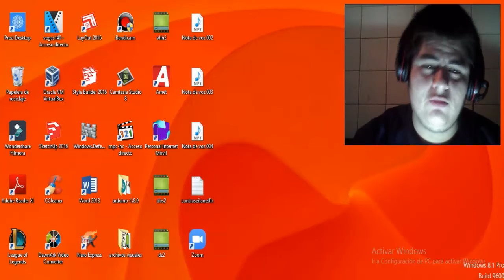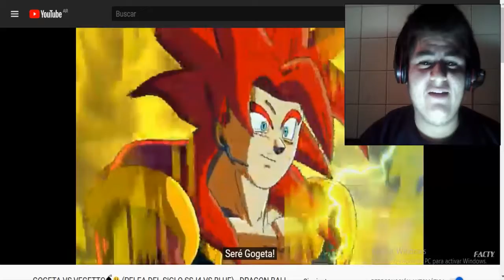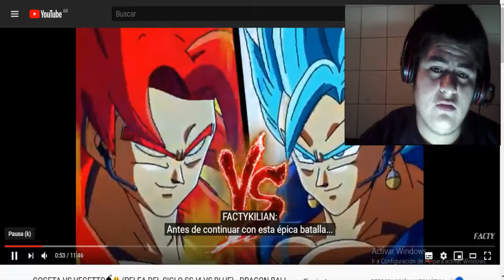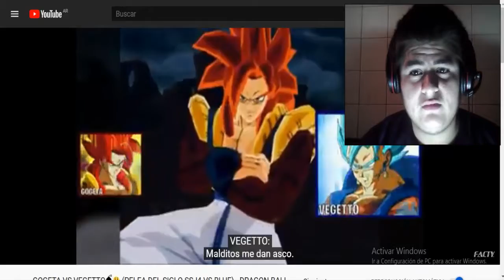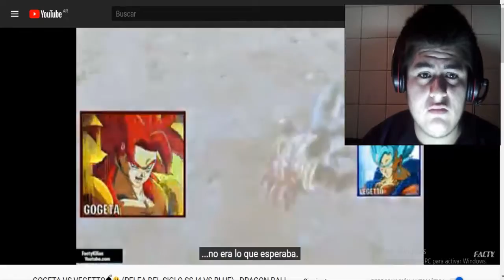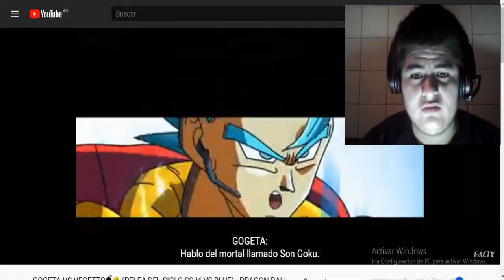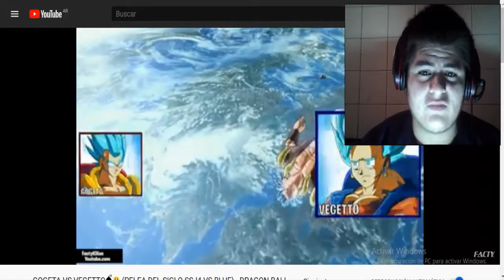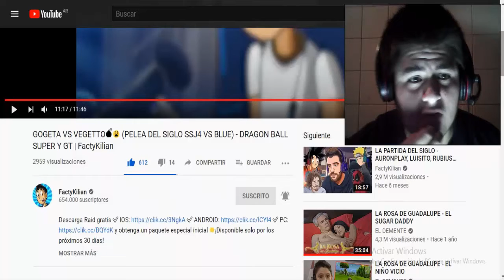GOGETA VS VEGETTO (PELEA DEL SIGLO SSJ4 VS BLUE) - DRAGON BALL SUPER Y GT | Reacción